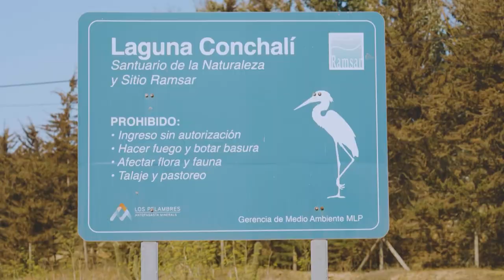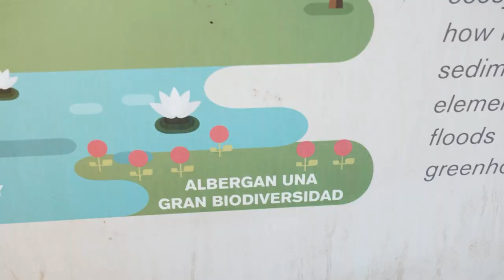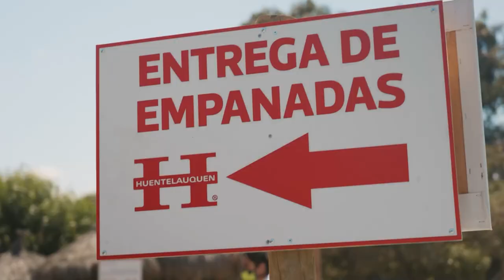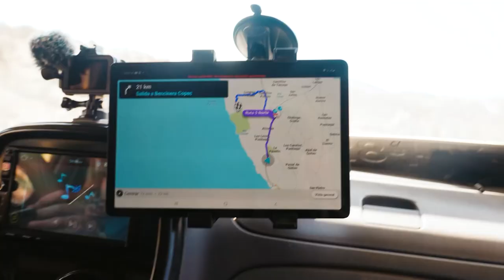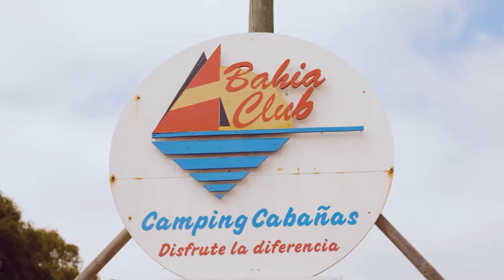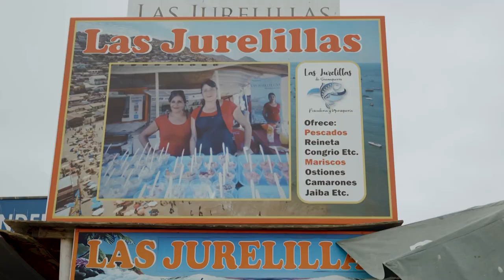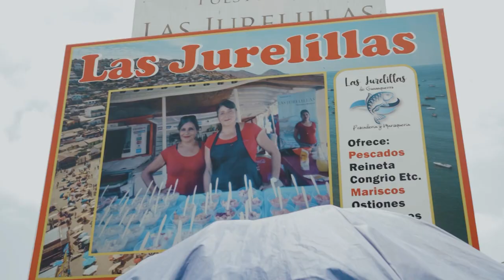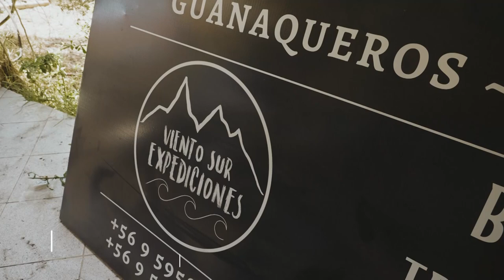Ruteranas: comienza la aventura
En capítulo 1 parten su viaje al norte desde Santiago.